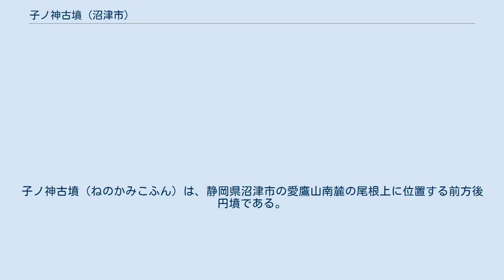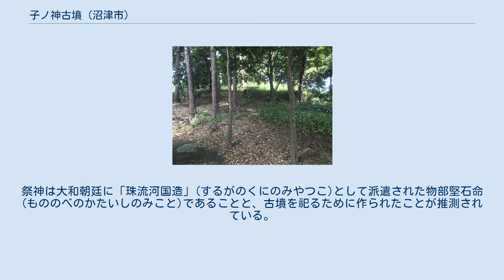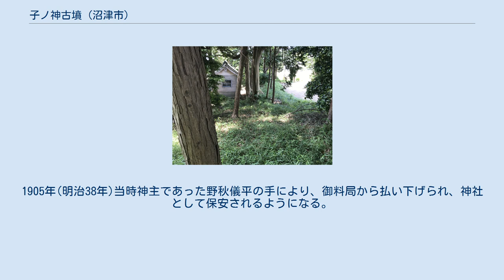子ノ神古墳 (沼津市)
子ノ神古墳（ねのかみこふん）は、静岡県沼津市の愛鷹山南麓の尾根上に位置する前方後円墳である。
1970年（昭和45年）2月19日に沼津市の史跡に指定された。
 1999年（平成11年）、沼津市の遺跡発掘調査により周溝が確認され、周溝幅は約12メートルと推定、長塚古墳 (沼津市)と同規模であることがわかった。
しかし出土遺物は土師器壺の胴部破片1点だけであり、年代特定には至っていない。
 前方部に子ノ神神社が建立されている。
子ノ神古墳の敷地内説明看板には「石室の一部が発見された」という記述があるが、1999年の地下レーダー探査では石室は確認されていない。
 墳丘長46メートル（推定約64メートル） 前方部20メートル（推定約28メートル） 後円部径26メートル（推定約36メートル） 高さ3.5メートル 頂径推定10メートル 。
 内部主体の構造と副葬品については未調査であるため不明である。
埴輪および葺石などの外部施設はない。
1999年のトレンチ調査時に周溝内の覆土から土師器壺の胴部破片1点を出土。
 所在地 交通アクセス 関連施設 周辺 古墳の中に位置する神社。
祭神は大和朝廷に「珠流河国造」(するがのくにのみやつこ)として派遣された物部堅石命(もののべのかたいしのみこと)であることと、古墳を祀るために作られたことが推測されている。
社有地は785平方メートル。
 創立年及び経緯については不明。
1947年(昭和21年)に宗教法人となり、その時に神社の建物自体と土地を無償で譲り受ける。
1905年(明治38年)当時神主であった野秋儀平の手により、御料局から払い下げられ、神社として保安されるようになる。
1964年(昭和39年)10月に社殿を再建している。
 祀っている氏神は以下の通り。
 構成される建物は以下の通り。
 ^ なお1957年（昭和32年）の報告書では、 標高25メートル、長軸の長さ48メートル、後円部の径27メートル、前方部の開き14メートル、高さは、後円部4メートル、前方部2メートルと考えられている。
 ^ 境内の石灯籠には「寛延二龍舎己巳年九月吉日」（1749年）の文字が刻まれているものがある。